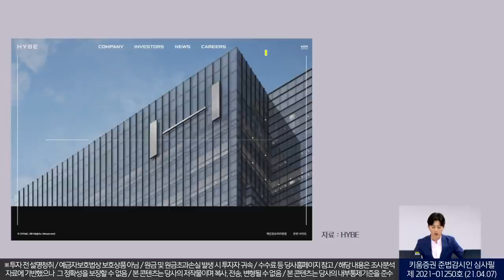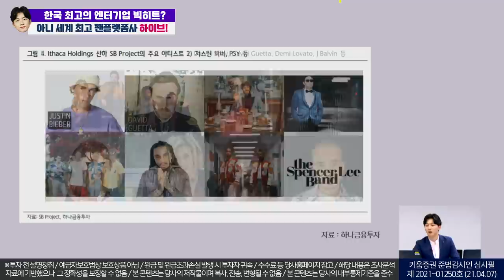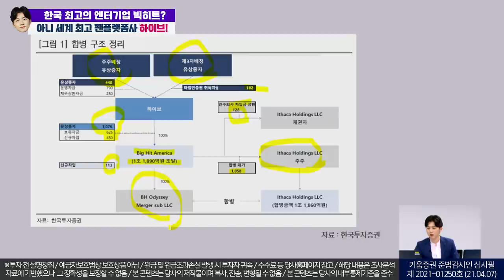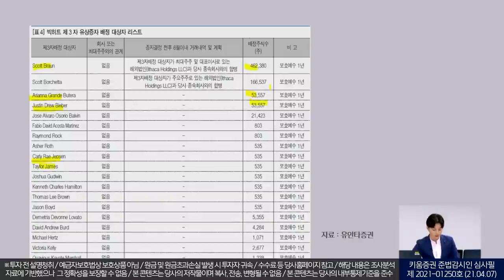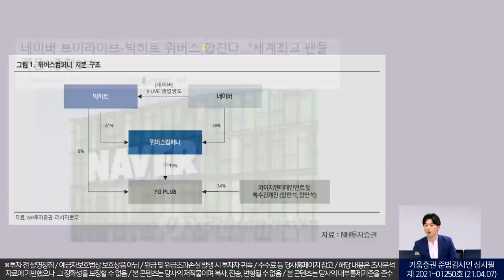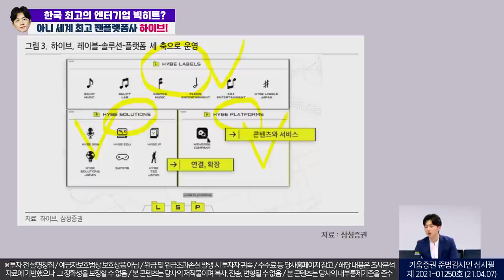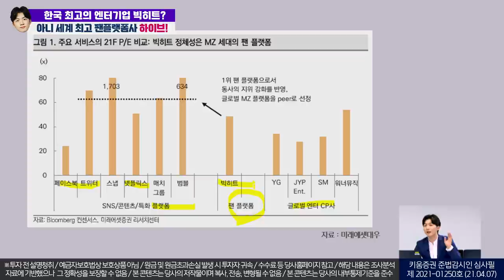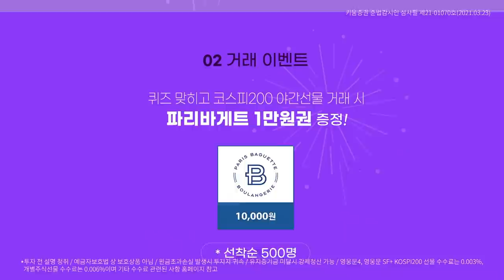한국 최고의 엔터 기업 빅히트? 아니 세계 최고의 팬플랫폼 기업 하이브! (주린이를 위한 동영상) ㅣ소통맨 박명석의 런치콜 (2021.04.07)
빅히트에서 하이브로 사명 변경!
큰 그림은 글로벌 팬플랫폼 기업으로 변신?

박명석 채널K 앵커